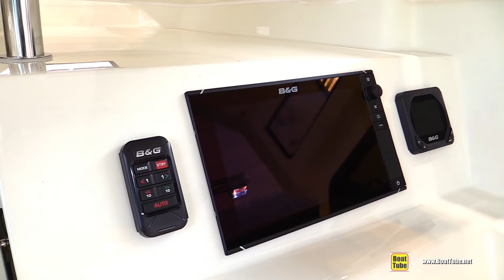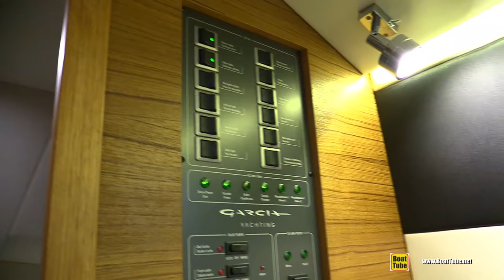2017 Garcia Exploration 45 Sailing Yacht - Deck and Interior Walkaround - 2016 Salon Nautique Paris